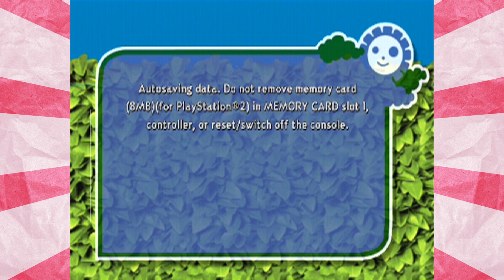The ANGRY Episode | Over The Hedge for the OUYA | PART 2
GET MAD!!

♥ New videos or streams on weekdays! ♥